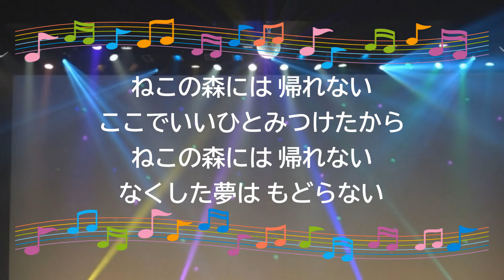ねこの森には帰れない 谷山浩子 オンボーカル 昭和 1977年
オンボーカル；谷山浩子。

アルバム『ねこの森には帰れない』収録曲。

1977年5月25日発売。

作詞：谷山　浩子　作曲：谷山　浩子